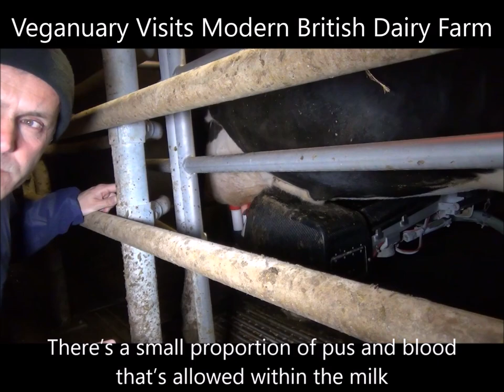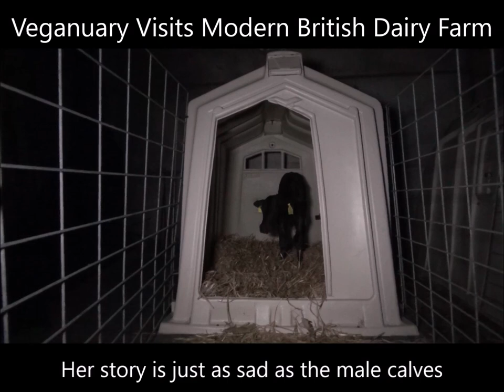Veganuary visits British dairy farm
We wanted to see for ourselves what life is like for dairy cows. This farm was randomly chosen: a mid-sized modern dairy farm in Somerset (UK). We entered through unlocked doors and took all the necessary bio-hazard precautions. This footage does not include any slaughter, but it is upsetting.